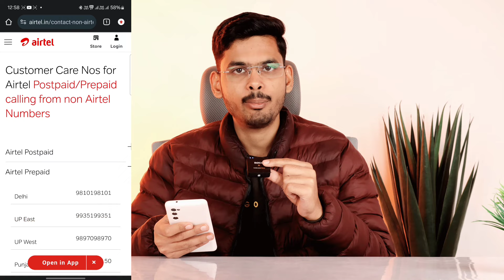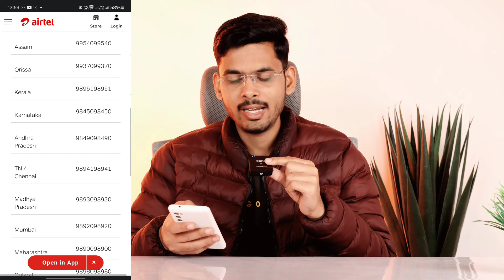How To Block Airtel Sim Card | Airtel Sim Lost How To Block It Online | Reactive Block Sim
Airtel lost sim ko kese ap 3 steps me block kar sakte hai joki ajj ki is video me apko btaya hua hai...

how to block airtel sim card when phone is lost